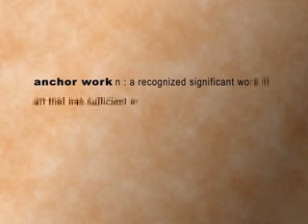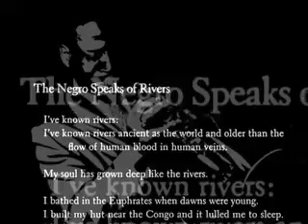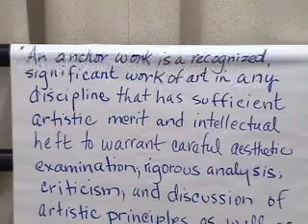Institute For Educators Part 1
The 2005 Music Center Institute For Educators Arts Capacity Team School Partnerships.